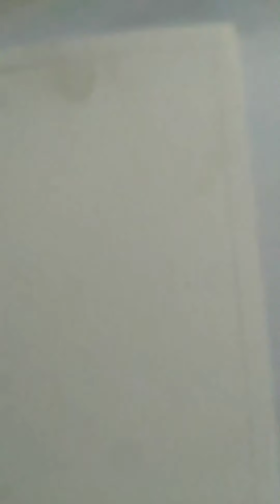Easy acrylicpainting A beautiful 🏕😮💥/midlollenarts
Trying a nightfall painting  with Acrylic colours

👨‍🎨🎨...in this painting i am trying to show the

  beautiful local traditional house of Arunachal Pradesh..🙂

sorry for the same mistake(unclear video)

coze..I recorded and edited my videos in mobile phone😅

and also click the ball icon for future videos

1. How to draw with Acrylic colour
2. Easy painting with Acrylic Colour